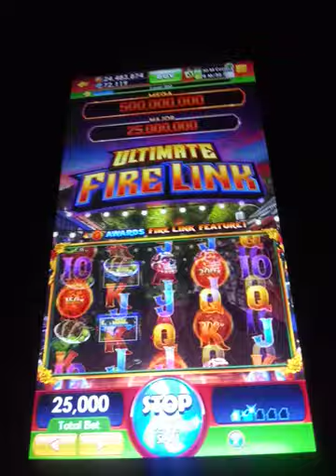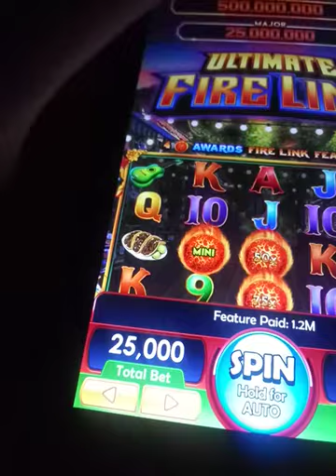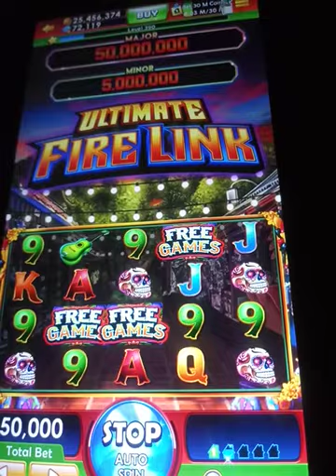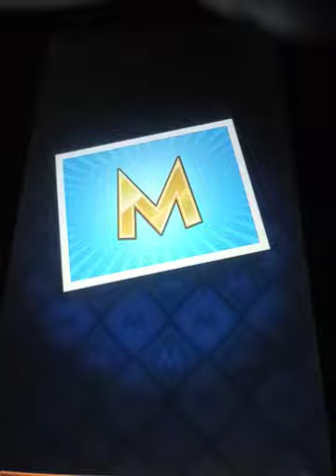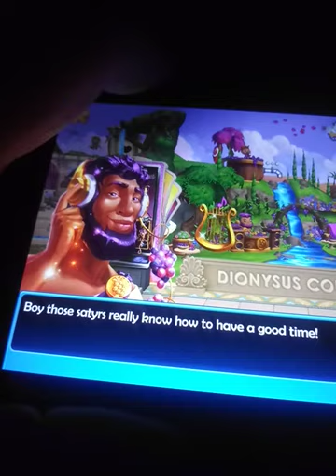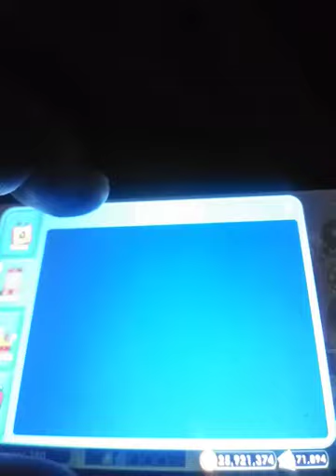monopoly slots:Dionysus Court. Start the party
Dionysus begins the festival